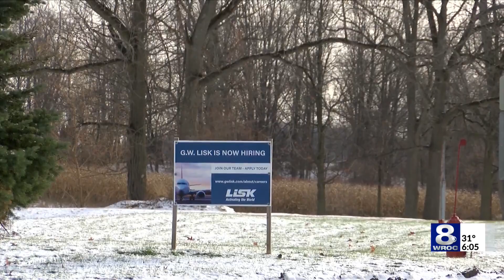Ontario Co. manufacutring site poses 'signficiant public health and environmental threat'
New York State is deeming a manufacturing plant in Ontario County to pose a signficant "public health and environmental threat," citing groundwater found to be contaminated with organic chemicals. The site is the G.W. Lisk plant in Clifton Springs.